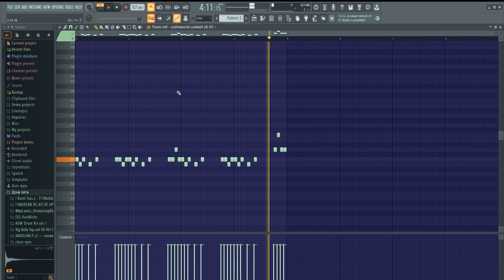very simple phonk melody 33